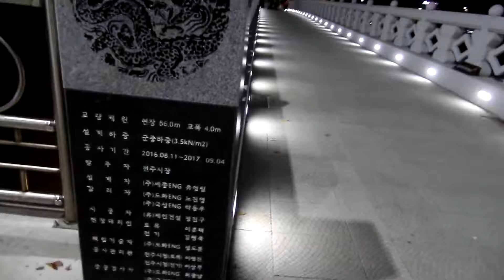전주한옥마을 오목교 다리 야경 ..Jeonju Hanok Village...全州韓屋村...전주. North Jeollado.. 全羅北道 . Jeonju . KOREA